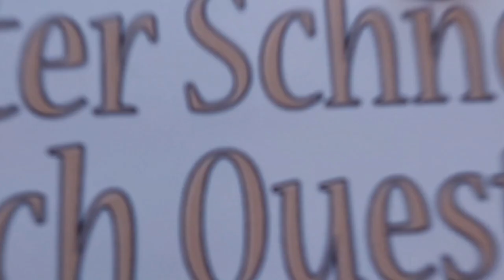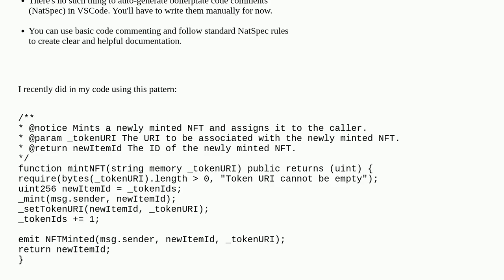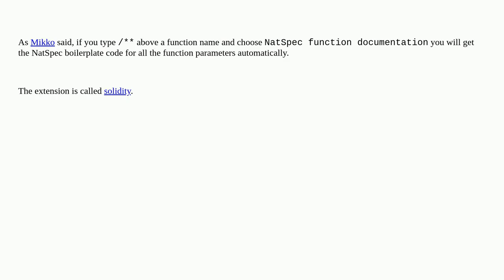Ethereum: Generating NatSpec boilerplate for Solidity functions in Visual Studio Code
Generating NatSpec boilerplate for Solidity functions in Visual Studio Code

A special thanks goes out to the community

  vscode natspec contract-development documentation